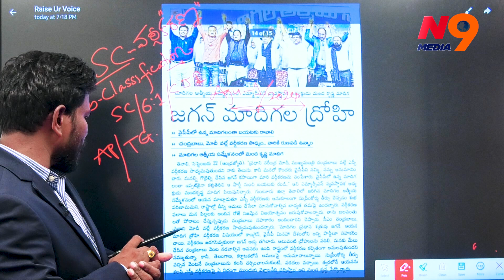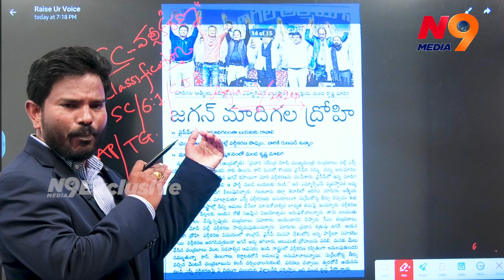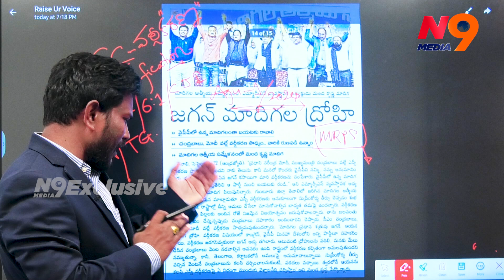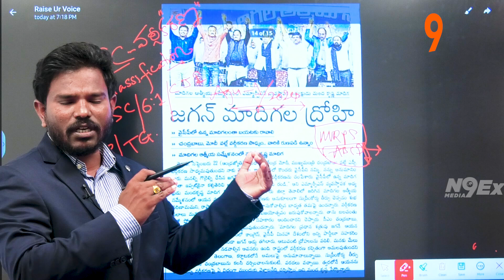మాదిగల ద్రోహి... జగనా! | Journalist Alexander | Madiga | N9 Media